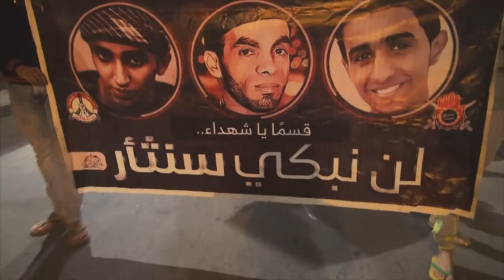تظاهرة في بلدة المصلى إستمراراً بالحراك الثوري الغاضب تنديداً بجريمة الإعدام 21/1/2017